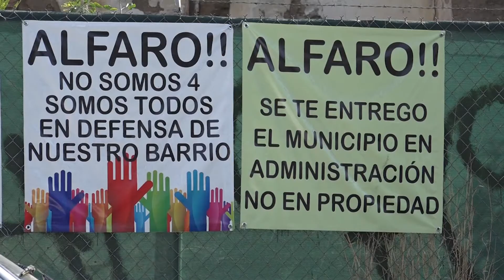Resumen informativo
Reporte Jalisco, Comprometidos con la Verdad.